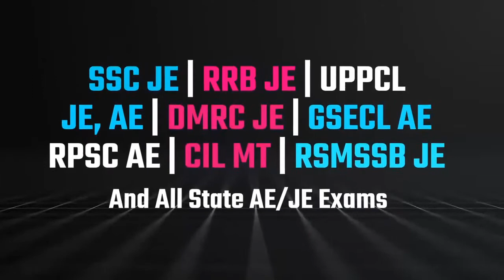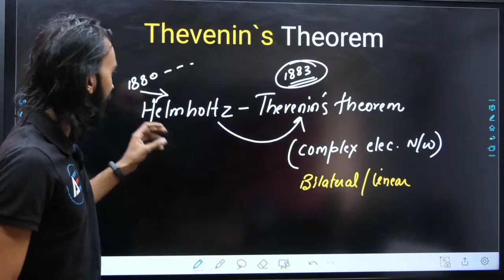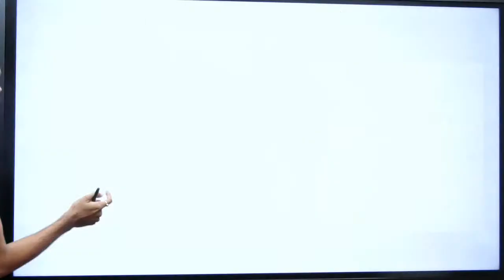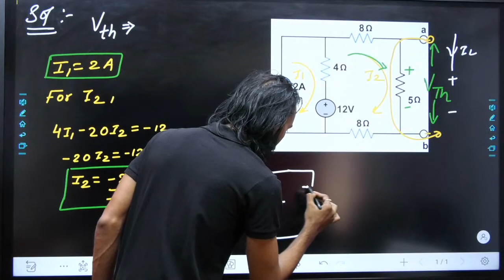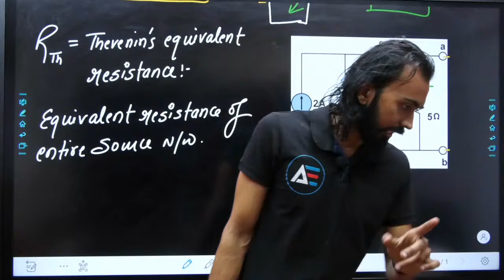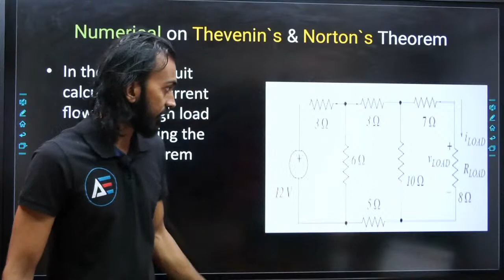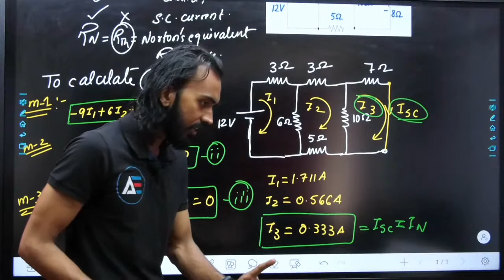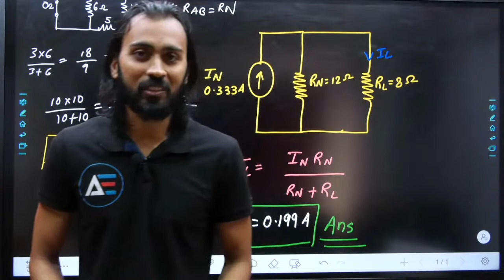#39 Thevenin's & Norton's Theorem |Crash Course By Ranjan Rai Sir| EE | AE/JE